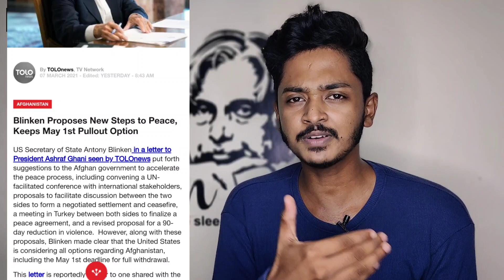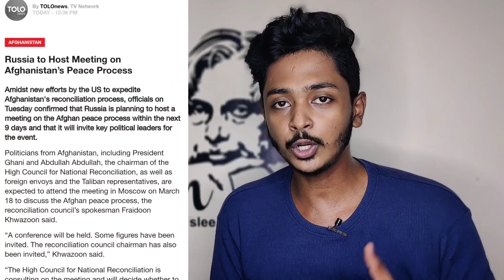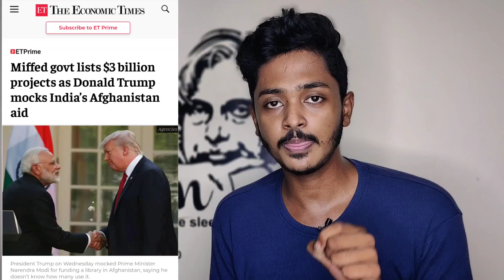RUSSIA BACKSTABBING INDIA | ഇന്ത്യയെ ചതിച്ച് റഷ്യ| അഫ്ഗാനിൽ ഇന്ത്യക്ക് ലഭിക്കുന്ന സുവർണ്ണാവസരം|SANUF